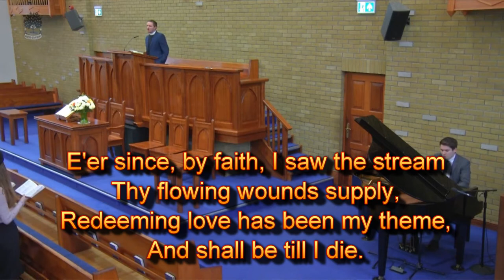There is a fountain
Magherafelt Free Presbyterian Church